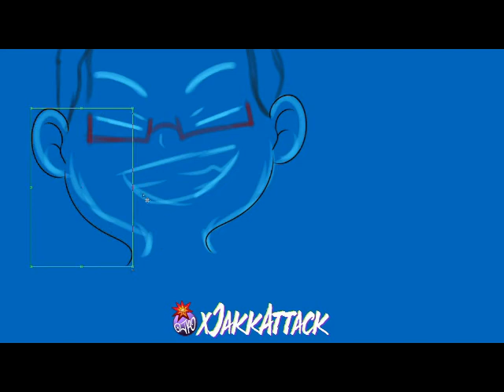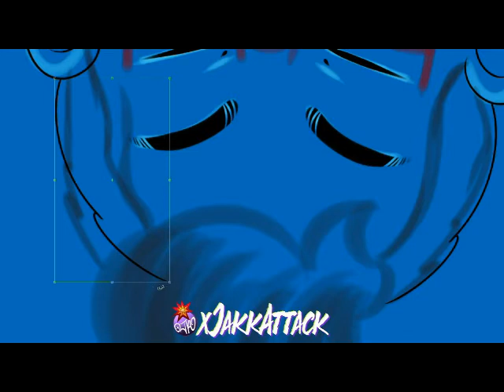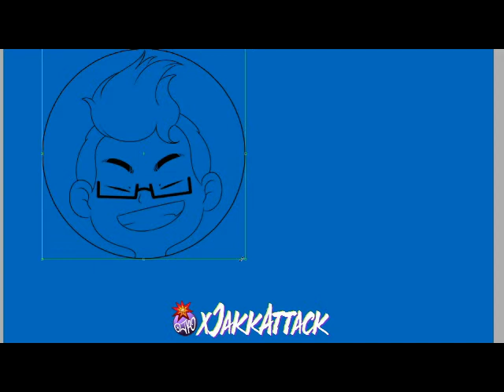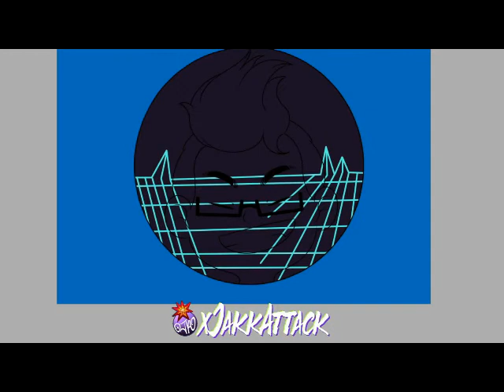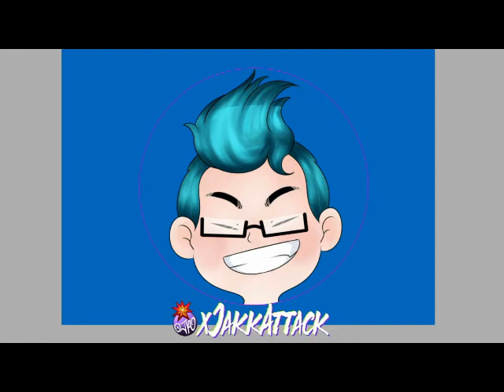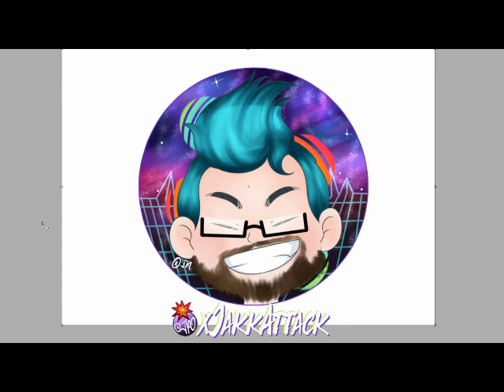DeiceFenrir 80s Icon Time Lapse